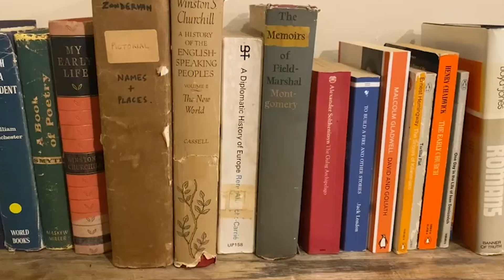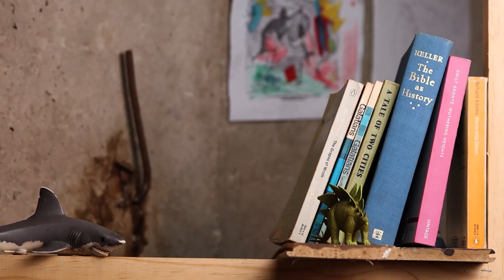I've Been Thinking // Music That Misses the Mark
A recent Maverick City song, ‘Bless Me’, repeatedly asks God for material blessing so that those around us may benefit. It sounds like a good thing to request of God, but is it actually?